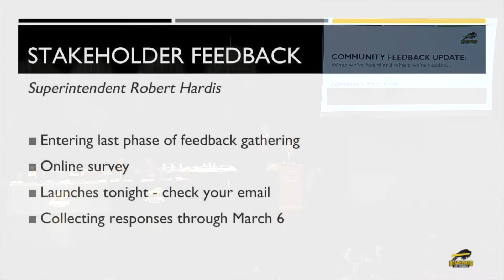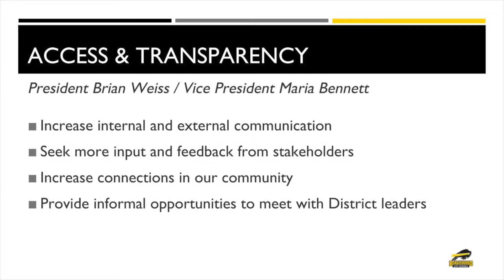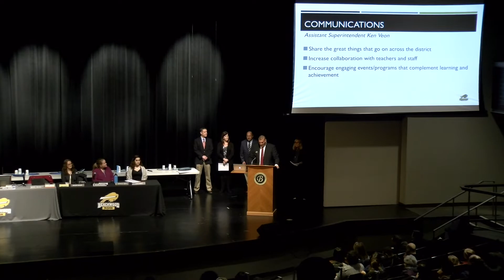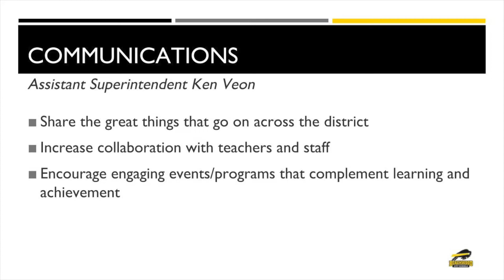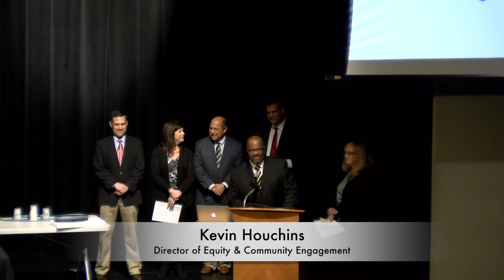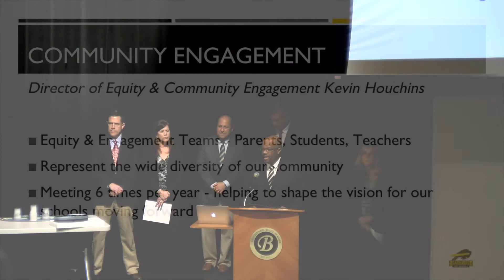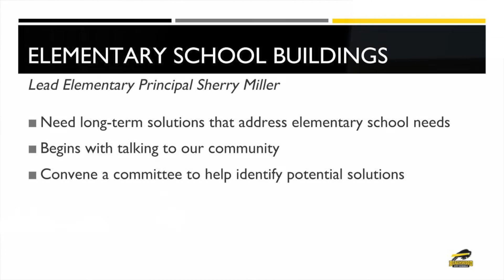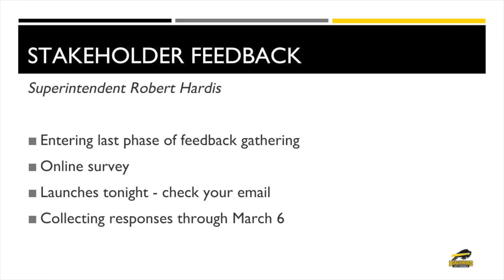Community Feedback Update - Beachwood Board of Education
The Beachwood Board of Education and administration is providing an update about what has been occurring and what will occur in the future in regard to communications, processes, and projects.